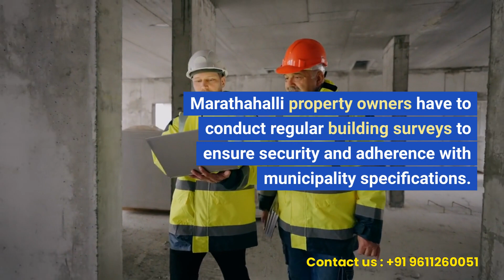Building Survey in Marathahalli Bangalore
Are you looking for the top land surveyor in Marathahalli, Bangalore? Look no further than SCON Design India Private Limited! Our team of highly skilled surveyors has years of experience in providing accurate and reliable land surveying services to clients throughout the Marathahalli area.

At SCON Design India Private Limited, we utilize the latest technology and equipment to ensure that our clients receive accurate and precise land surveying results. Our team is dedicated to providing exceptional customer service and delivering projects on time and within budget.

Whether you need a land survey for a residential or commercial property, we have the expertise and knowledge to provide you with the information you need. Our team specializes in boundary surveys, topographical surveys, and construction staking.

Don't settle for anything less than the best when it comes to land surveying services in Marathahalli. Choose SCON Design India Private Limited for all of your surveying needs.